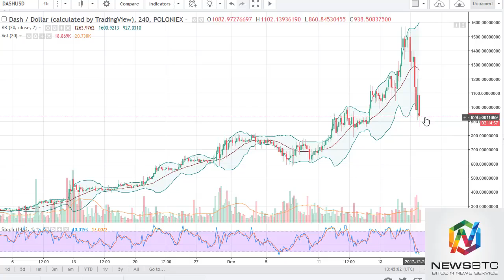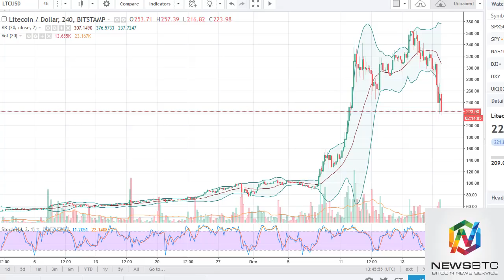News BTC DASH and Litecoin Analysis December 22, 2017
DASH/USD DASH lost 30% in the early part of the session on Friday, breaking below the $1000 level again. There is a significant amount of support just below at the $900 level and again at.

DASH/USD DASH continues to look bullish, although we have had a choppy session during the day on Thursday. We are currently forming an ascending triangle, which measures for another $150 gain.

BTC/USD Bitcoin has collapsed again during the trading session on Friday, already hitting the target that I had spoken about yesterday. We are now below that level, and it looks as if the.

ETH/USD Ethereum has collapsed during the trading session on Friday, losing 25% as I record this video. The market has tested the $600 level, and if we break down below ther